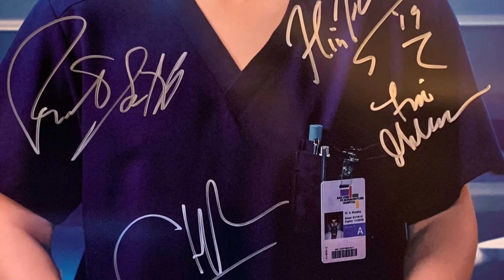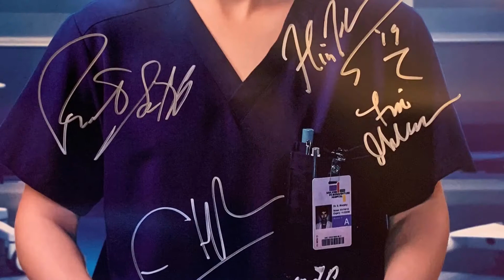THE GOOD DOCTOR CAST🌞 REAL LIFE PARTNERS🔥 REAL AGE REVEALED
In this video, lets talk about the best medical drama of all time other than Greys Anatomy. It is so interesting that when you watch it, You won't want to stop till you finish. If you've not watched it yet, I recommend you watch it. We will be looking at who there are dating, how old they are and some interesting facts about them. ENJOY THE VIDEO GUYS.